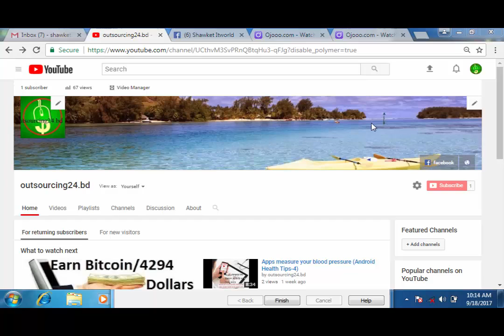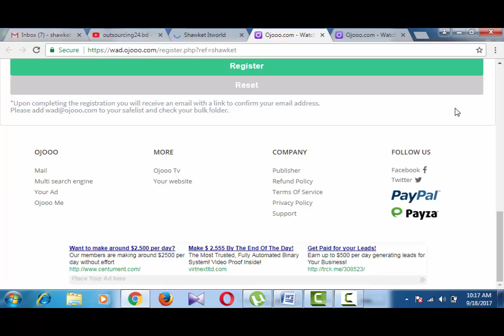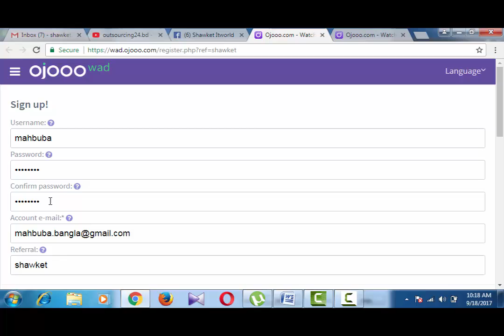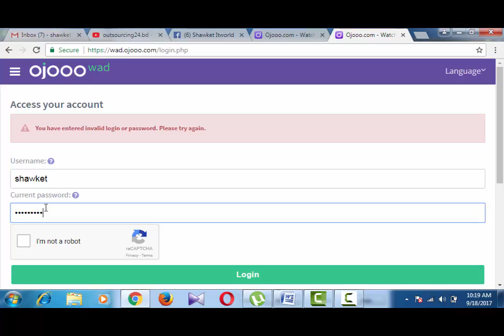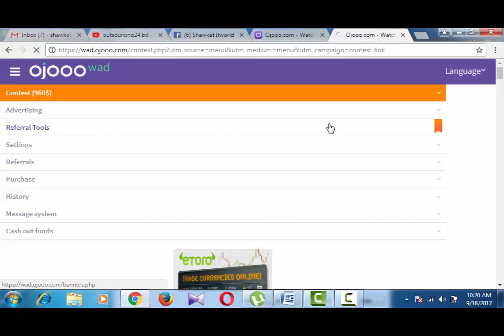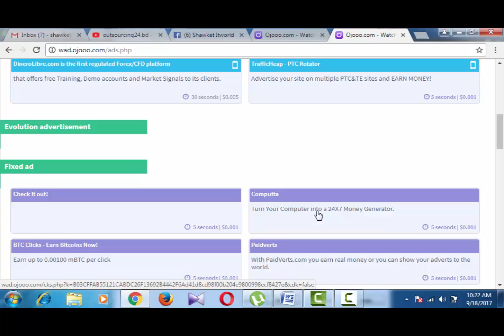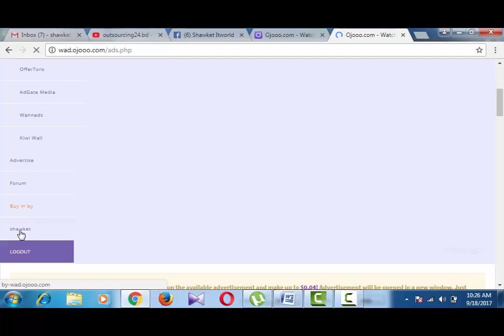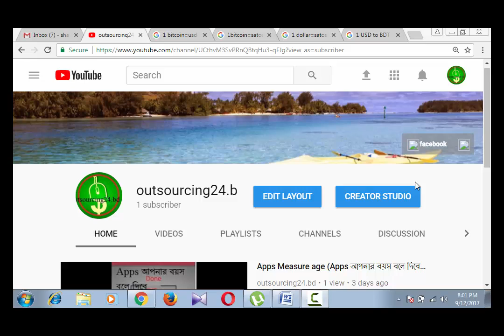960 dollar contest by shearing your referral link and working time 5-30 seconds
Today I discus about such as site whose working time only  5-30 seconds and trusted site. Actually outsourcing24.bd only about trusted sites .
Fillup the form and comlete the captcha and register and after register you log in and working 5-6 second and share your referral link
960 ডলার বা ৭6হাজার ৮০০ টাকা অর্জন করুন signup এবং বিজ্ঞাপন দেখে আর মাত্র ১৭ দিন বাকী।
নিয়মাবলী / Roles of earning dollars:
++ Invite new direct referrals, collect points and get money on your Current balance. ++

How to collect points?
1. Invite a direct referral + 1 point
2. Watching 250 PTC-advertisings from your direct referral + 5 points (during the contest)
3. During the contest registered direct referral buys an upgrade + 10 points
How to advertise users?
1. Open your advertisement tools
2. Send your promotion materials to friends, social media websites etc.
3. Let them register trough your referral link
4. Be one of the WINNERs !!